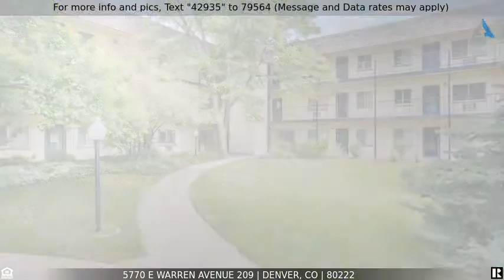Priced at $152,000 - 5770 E Warren Avenue 209, Denver, CO 80222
Condo near DTC and Downtown with covered parking

Clean, spacious condo in great location. Covered parking space #299 (in sight of condo). Storage unit right across hall from unit. Trash collection is steps a way. Laundry is on ground floor right by elevator. Bus access is 1 block away, light rail station is approx. 1.3 miles away. Easy commute to downtown or the Tech Center.

Listing Courtesy of: Keller Williams Executives

The content relating to real estate for sale in this Web site comes in part from elookyloo, and was released for advertising syndication by the listing broker. Real estate listings are held by brokers other than Denver Realty Group. All information provided by the listing agent/broker is deemed reliable but is not guaranteed and should be independently verified. Information current as of 7/4/2020. All properties subject to prior sales.